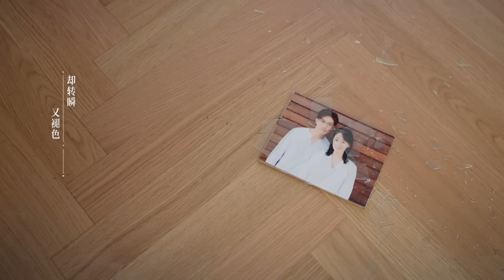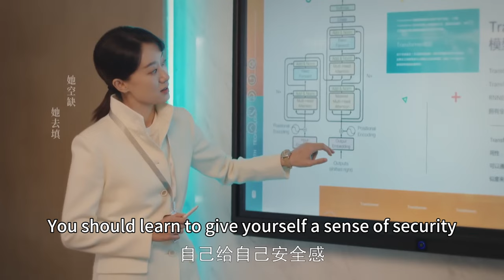出軌丈夫以為妻子離不開他，哪料妻子直接帶著孩子離婚，丈夫悔恨不已🎀ChineseDrama​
剧名（Drama Name):【🎀好事成双 |  Alliance】张小斐 黄晓明 张嘉倪 李泽锋